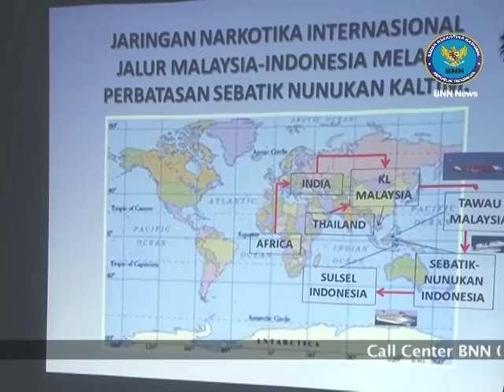BNN News :SABU KEMASAN KOTAK SUSU ASAL MALAYSIA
Petugas Badan Narkotika Nasional (BNN) bekerjasama dengan Polres Tarakan Kalimantan Timur melakukan pengintaian terhadap beberapa pria berinisial TS, JM, RA, dan SA. Ke empat tersangka tersebut di tangkap di dua lokasi yang berbeda.

Lokasi pertama / tersangka TS di Perum Pertamina, Tarakan, Kalimantan Timur / Sabu 1.096 gr tersebut dibungkus dengan menggunakan plastik bening berlapis lakban dan alumunium foil dan disimpan didalam koper hitam milik tersangka
Lokasi ke dua/ tersangka JM, RA dan SA. SABU 4.069,3, melalui Pelabuhan Tunontaka, Nunukan, Kalimantan Timur, dengan menggunakan Kapal KM UMSINI tujuan Tarakan-Nunukan-Balikpapan-Parepare, Sulsel dengan modus oprandi yang cukup mengecoh petugas yaitu sabu yang dikemas dalam empat dus susu dan disimpan didalam tas ransel berwarna putih

Waspadalah Untuk tidak menerima barang apapun dari pengirim atau orang yang tidak dikenal..